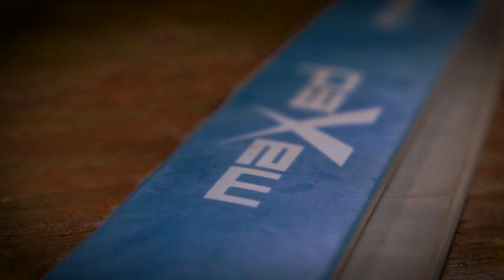Get Geared, Be Unstoppable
It takes tenacity to be a champion. The perseverance to keep showing up, keep going, keep challenging yourself, keep bettering your best - day after day. It's how the Sharks team did it. And now it's your turn. Keep going, keep growing, and keep moving with Maxed and Maxed Elite.

Shop the gear in-store or online at mrpricesport.com